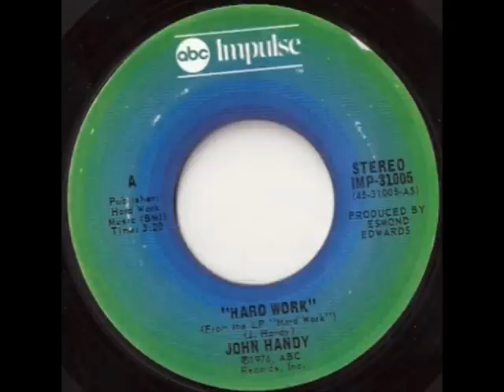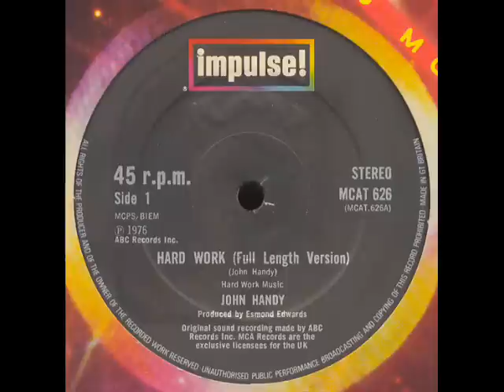John Handy - Hard Work